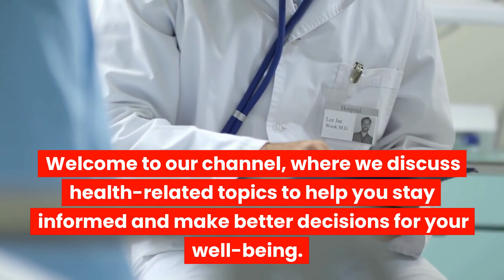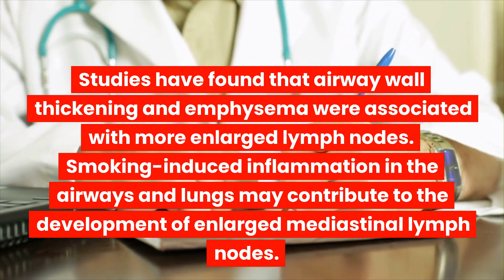Can smoking cause enlarged / swollen lymph nodes? Smoking and cervical lymphadenopathy explained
Attributions